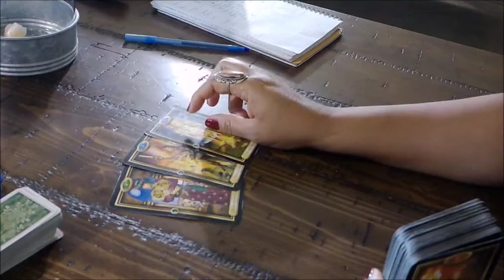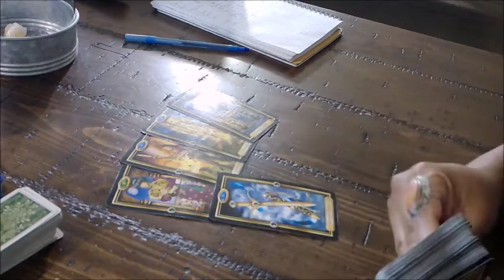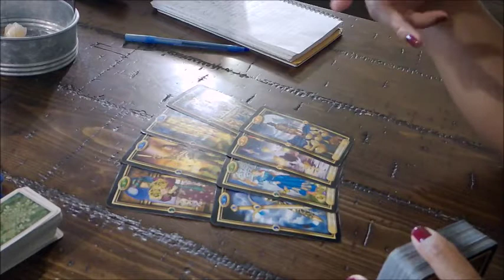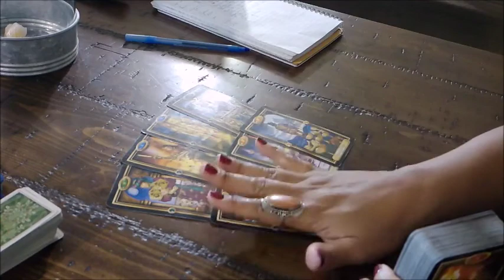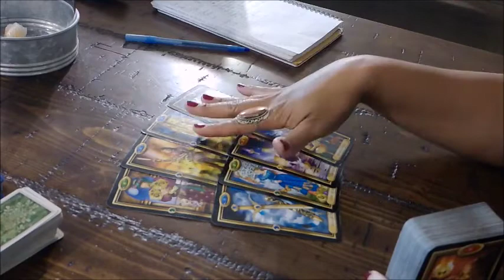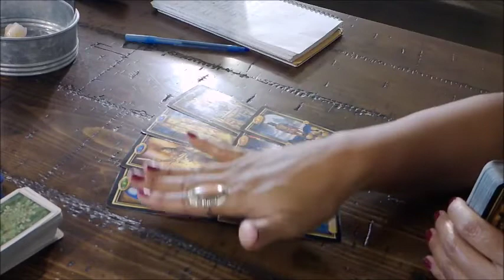Scorpio Singles- Is it Too Late To Change Your Mind?- Nov.17=24